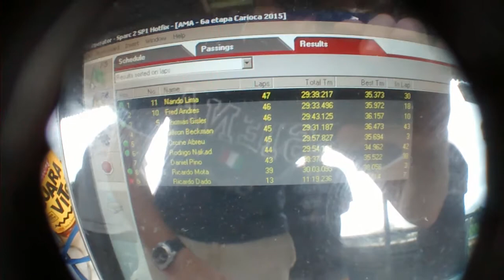AMA RC buggy GP 6 etapa carioca off road 2/2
Automodelismo rio de janeiro última etapa da ACM vencedores 1 Nando lima 2 Fred Andrés 3 Thomas